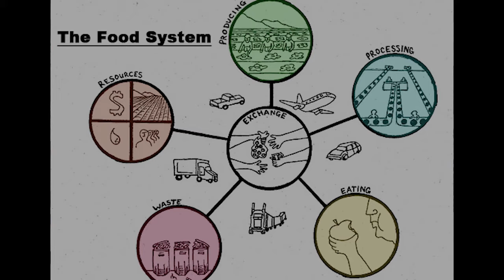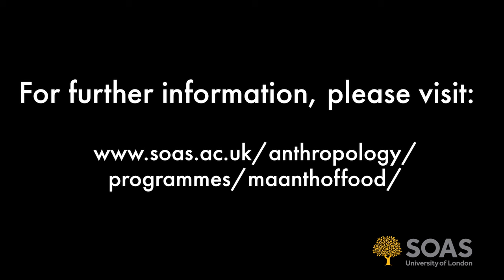MA Anthropology of Food | SOAS, University of London